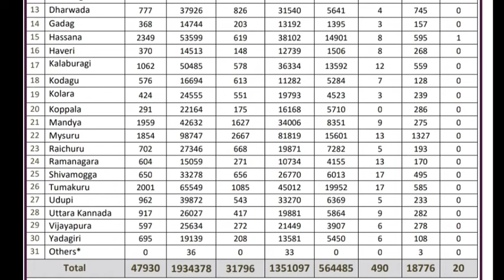roshanzamer123 Educational,Social, Health,and Sports, News,MEDIA BULLETIN Updates 09/05/2021 Report